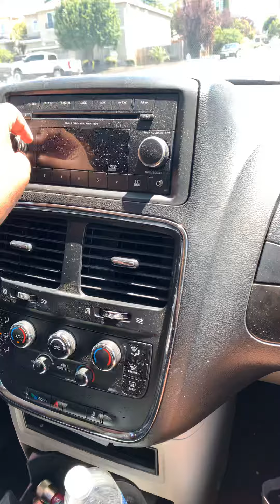Recording a song on radio